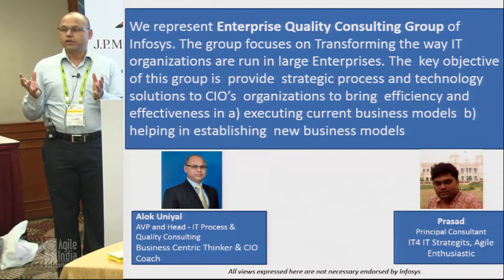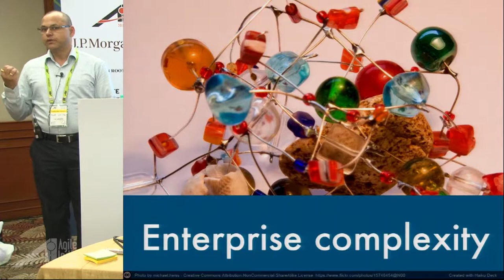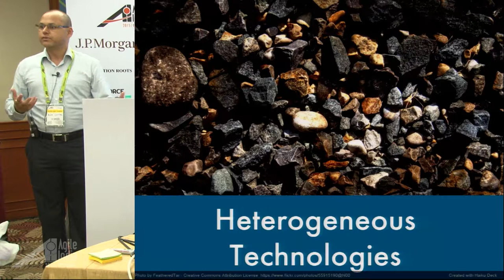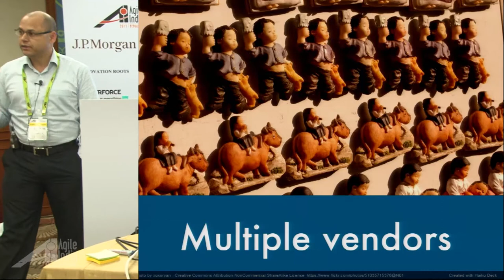Speed 2 Value...helping large Enterprise IT to be in the game by Prasad & Alok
Technology has blurred the lines between the digital and traditional methods of dealing with a consumer of any Global Enterprises. The Business Process and IT is no more separate, in most of the industry verticals the Business is driven by IT.   Constant Innovation around IT has become the new normal to the Enterprises to meet rapidly changing consumer expectations and behavior dynamics.

More connected consumers, automated processes, and sophisticated analytics place unprecedented demands on IT functions. Many Enterprises are struggling to cope, and they seek to deliver on new demands by adding piecemeal elements to their existing operations. This is easier said than done. Reinventing the IT function at Global Enterprise requires far-reaching changes, from talent to infrastructure, tools, delivery models, partnership model.

This experience report  brings strategy of 2 speed IT, through which Infosys helped its Global top 10 clients to 'renew' its IT related to Digital & Mobility space using Agile as a key lever.

This session gives you experiences, practical on the ground challenges, stakeholder and vendor complexity and approach and journey towards Speed 2 value. Also I am pairing with Alok Uniyal who is senior leader at Infosys and a CIO coach who helped 50 plus clients to transform their IT organization in last 20 years.